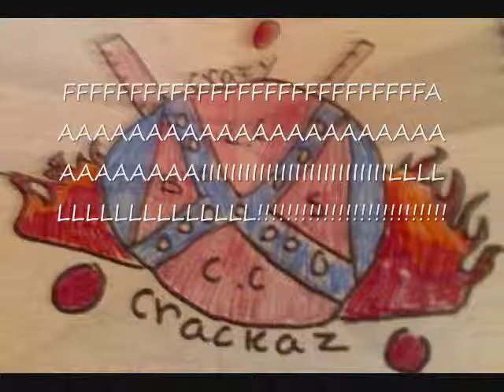Hammed Haddadi Fail